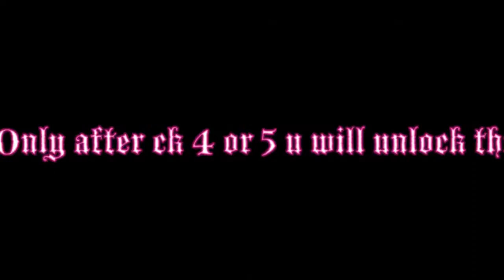RD 2 legendary animals*